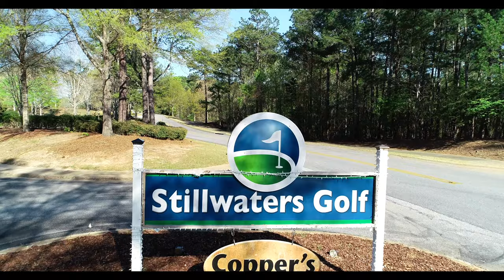115 Hideaway Drive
One of the best VALUES on LAKE MARTIN! NEW CONSTRUCTION, Waterfront located in Stillwaters in  THE HIDEAWAY.Take a look at the simulated photos attached(actual construction may vary)  4 bdrms/4.5 baths, covered porch w/ wood burning outdoor F/P inside and an additional F/P in the living area. Hardi-plank, stone, hardwood floors, granite, stainless appliances, tile floors & showers, ship lap, cedar beams, stone F/P & hearth, lots of windows & a lovely view. This home has an assigned boat slip w/ good water depth. Golf cart parking nearby. This style home built by the same builders last year ( simulated photos attached) was a quick SELL OUT. If you  missed one of those, don't procrastinate and miss out! New homes on lots 8 & 9 also available for Spring 2020.